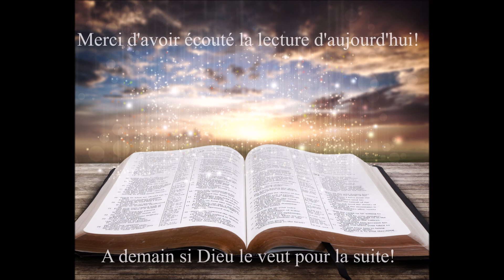Écoute des Évangiles du 13 Novembre